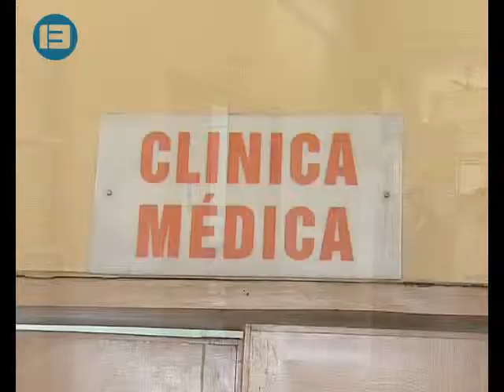Jefe de Urgencias sobre fallecido en Hospital de Clínicas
El jefe de Urgencias del Hospital de Clínicas, Miliciades Recalde deslindó responsabilidades sobre la muerte de Venancio Mancuello. Dijo que llegó sin signos de vida.